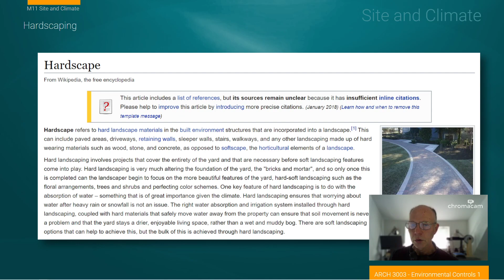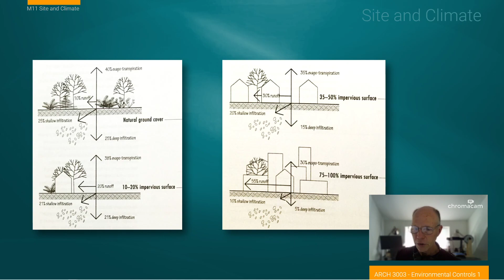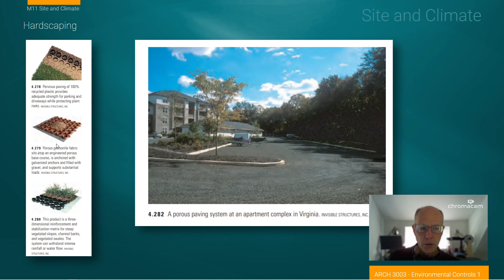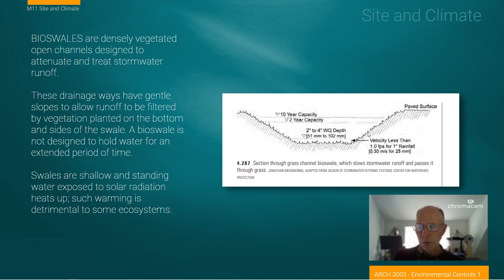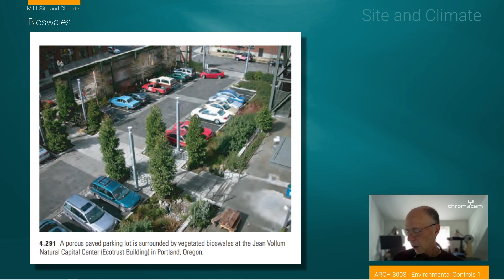ECM12 Lecture 7 Permeable Paving 5min